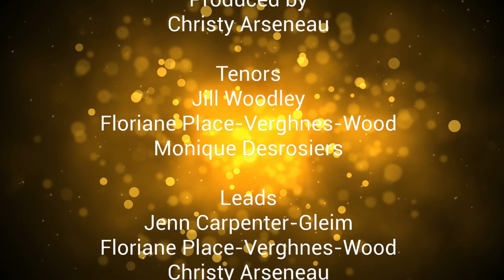In These Hard Times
Elm City Echoes and Friends